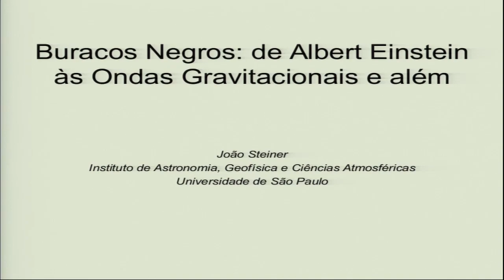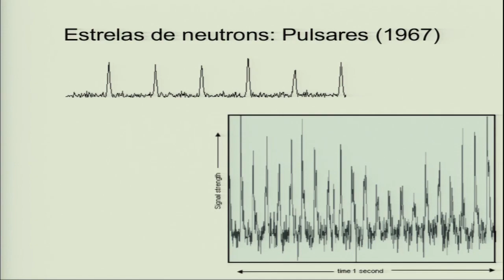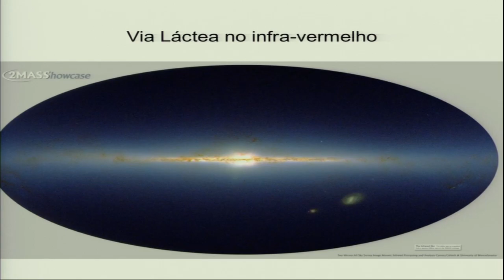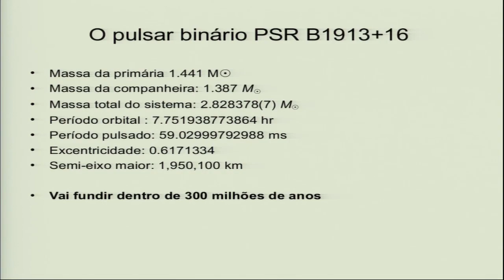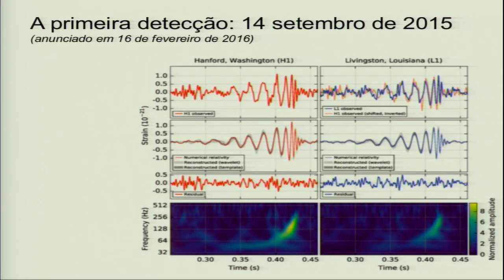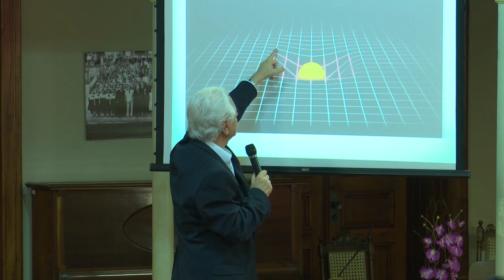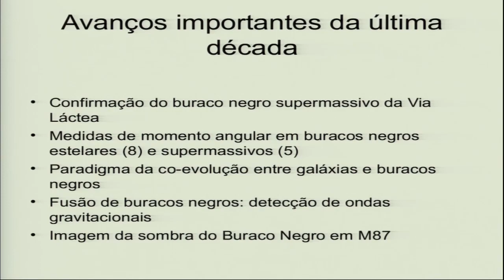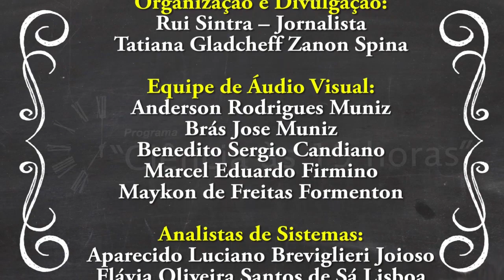Buracos Negros: De Albert Einstein às ondas gravitacionais e além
Data da Palestra: 18/06/2019
Palestrante: Prof. Dr. João Steiner
Instituição: IAG/USP
Palestra nr: 133

Nesta palestra, serão apresentados o conceito, a origem e a evolução da ideia de buraco negro.

Serão discutidos os diversos passos que levaram a ciência a confirmar a existência desses objetos.

O palestrante convidado mostrará porque eles são importantes para a formação de estruturas do universo.

Em 2016, foi anunciado a detecção direta de ondas gravitacionais provocadas por colisão de dois buracos negros: em 2019, foi mostrada a primeira imagem da sombra de um buraco negro super-gigante. Em ambos os casos, a ideia de buraco negro foi confirmada no limite do campo gravitacional forte.

Especula-se, ainda, sobre os próximos avanços científicos relacionados ao estudo desses objetos